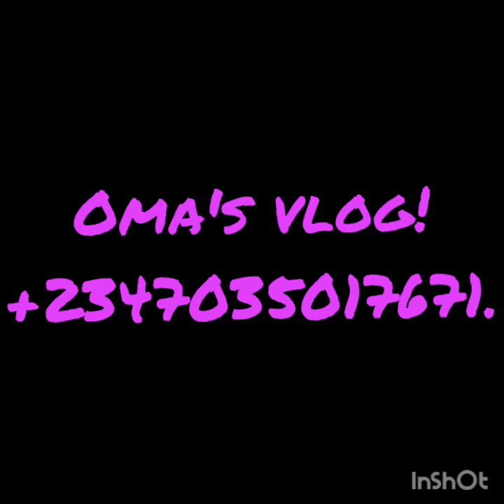MEN AND WOMEN, DO THIS TO YOUR PRIVATE PART FOR BLESSINGS AND SEE WONDERS. VERY DEEP SECRET.